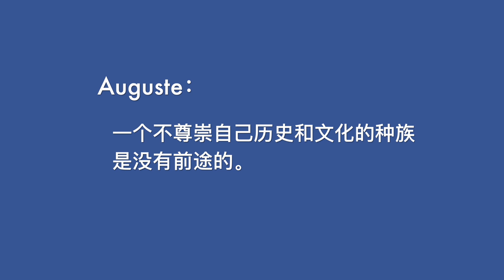玩转美利坚 | 一路向南自驾游 -5【为什么移民美国的印度裔比华裔强～】